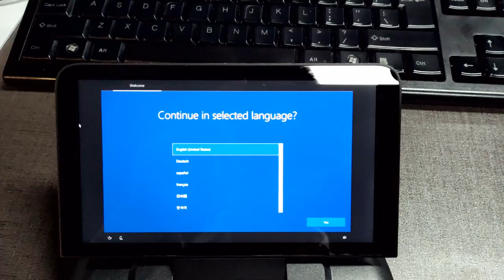Micro PC 04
Pilot products, there are some little bit changes, are you feel it out?